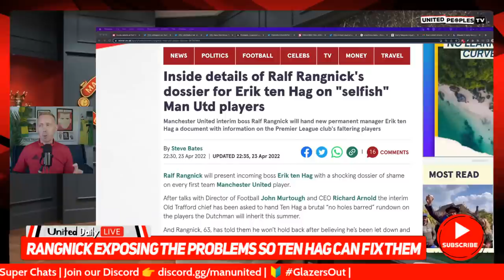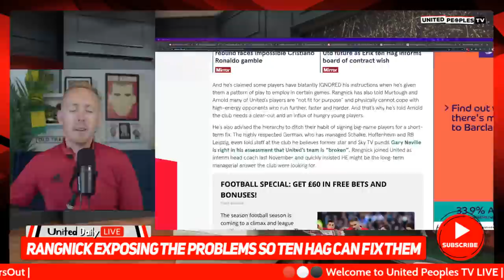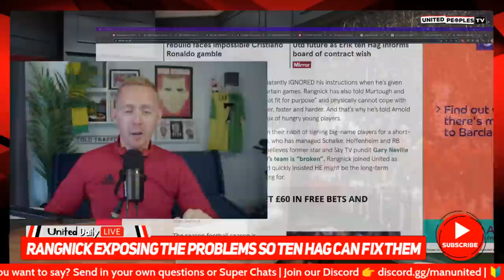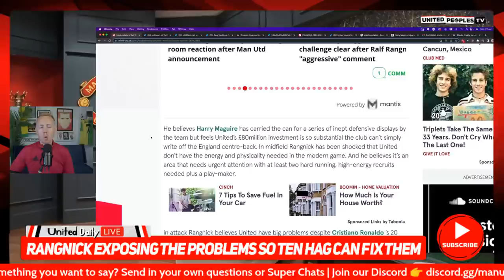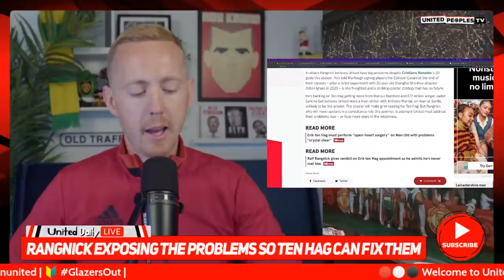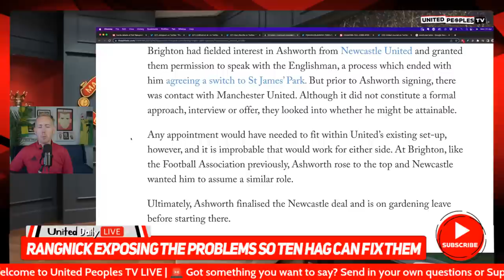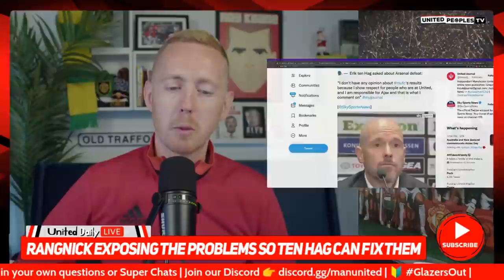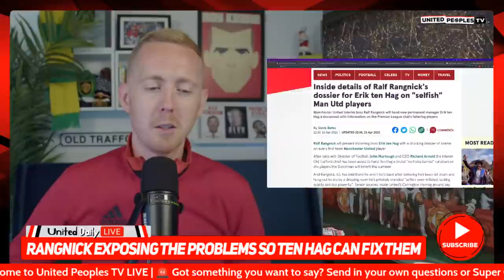Inside Man Utd's Broken Dressing Room: Rangnick Exposing All For Ten Hag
Ralf Rangnick is ready to give Erik ten Hag all the information he needs to fix Manchester United's dressing room when he arrives as manager at the end of this season.

As the weeks have progressed and Man United's results have worsened, Rangnick has been more open in the media about United's problems and the latest article discussing United's dressing room has so much specific detail that it looks like a 'no smoke without fire' situation.

Join Sam LIVE this morning as we discuss the latest from Rangnick, United's squad, the weekend's result and everything coming up this week.

Become a member of the community and help to support The Peoples Person right here on Facebook